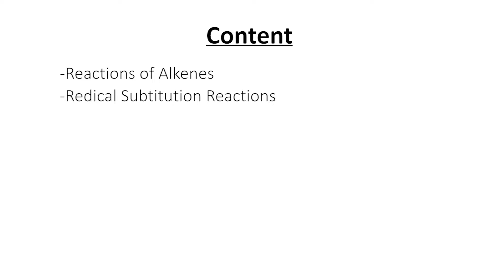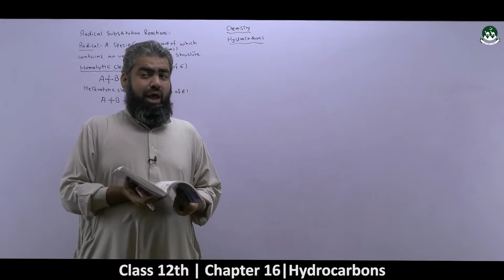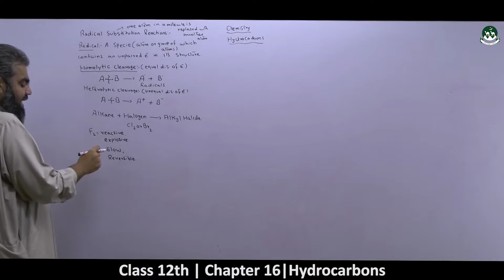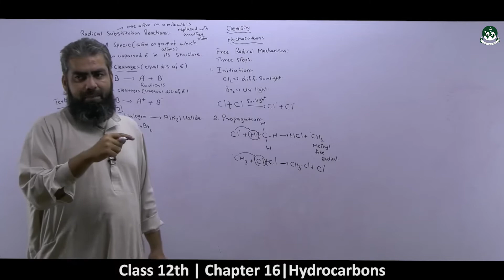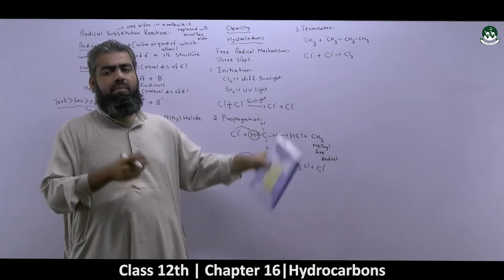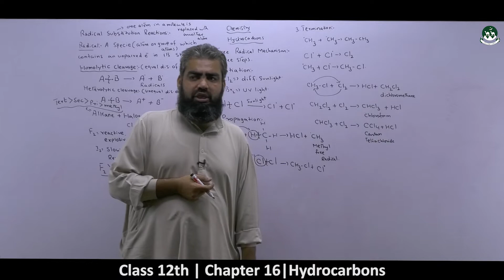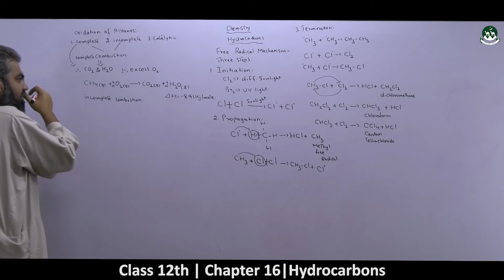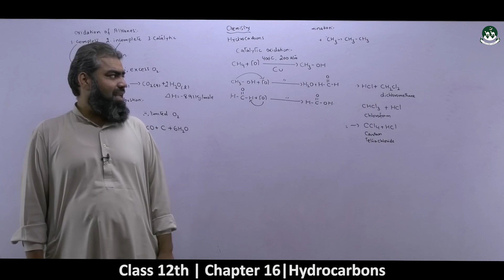Intermediate Class 2nd year Chemistry Chapter-04-hydrocarbons [ Lecture-13]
Baluchistan Board Intermediate Class 2nd year.
Please watch all videos of the playlist to understand the 4th chapter of Chemistry.